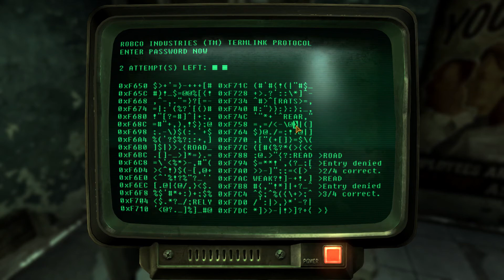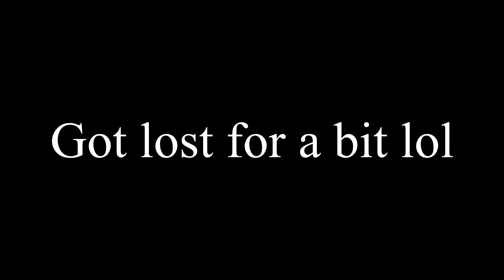Brotherhood of Steel - Still in the Dark and Eyesight to the Blind - Fallout : New Vegas - Part 56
Brotherhood of Steel - Still in the Dark and Eyesight to the Blind - Fallout : New Vegas - Part 56 (No Commentary)

Survival (Hardcore) Difficulty

Timestamps:

0:00 - Intro
02:10 - REPCONN
15:30 - Black Mountain
20:05 - Exploring Near NCR Prison
23:30 - Brotherhood Scout Reports
32:00 - Vault 11
58:20 - Vault 3
01:01:30 - Vault 22
01:06:00 - Eyesight to the Blind

My build:

S - 6
P - 5
E - 8
C - 1
I - 7
A - 6
L - 7

Perks:

Level 2 - Black Widow
Level 4 - Educated
Level 6 - Bloody Mess
Level 8 - Super Slam
Level 10 - Finesse
Level 12 - Life Giver
Level 14 - Piercing Strike
Level 16 - Purifier
Level 18 - Better Criticals
Level 20 - Toughness
Level 22 - Ninja
Level 24 - Slayer
Level 26 - Stonewall
Level 28 - Light Step
Level 30 - Toughness (2)
Level 32 - Implant GRX
Level 34 - Implant GRX (2)
Level 36 - Unstoppable Force
Level 38 - Chem Resistant
Level 40 - Burden to Bear
Level 42 - Nerves of Steel

Traits:

- Skilled
- Wild Wasteland

Implants:

- Strength
- Perception
- Endurance
- Charisma
- Intelligence
- Agility
- Luck
- Sub-Dermal Armor

Intro Music: Bark (Sting) by John Deley and the 41 Players